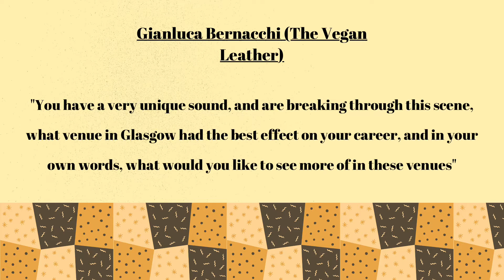Gianluca Bernacchi (The Vegan Leather) Response Video